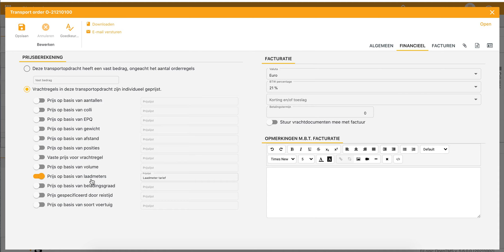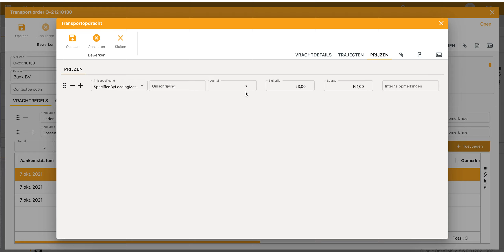Prijslijst gebaseerd op laadmeters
In deze video laten we je zien hoe je een prijslijst maakt op basis van het totaal aantal laadmeters in de transportopdracht en de stuksprijs van een transporteenheid. In dit geval een europallet en een cc container